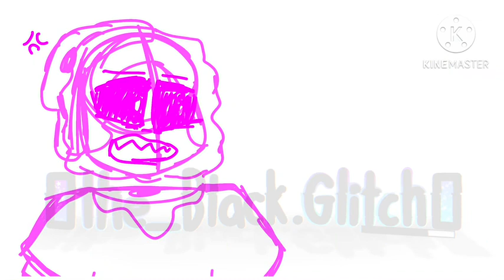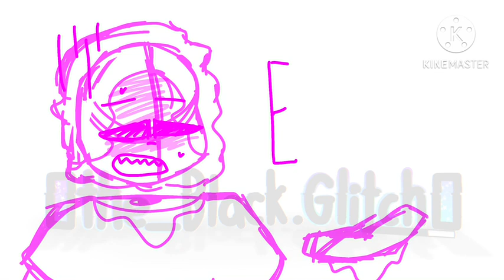“What does E-Y-E-S spell?”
I could point out sooooo many mistakes but this was done quickly as a break from a bigger project
I do like it tho :D

Pink is Zoka/Katie
Purple is Oliver
And black is Bella
All are my own characters :D